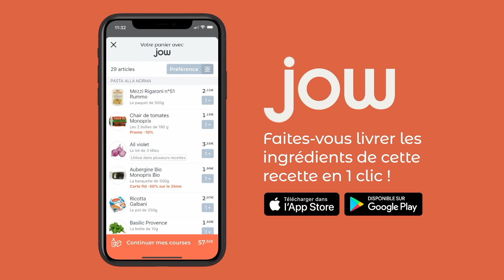Recette du Velouté de poireaux & saumon fumé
Qu’elle est chic cette soupe au saumon fumé !
Nous avons imaginé une recette de velouté gourmand à base de saumon fumé sauvage d’Alaska. Le saumon est d’une telle qualité qu’il ne faut pas trop le transformer, il est délicieux avec des produits simples qui s’accordent avec son parfum intense.

🍴: Recette du "Velouté de poireau & saumon fumé" dispo sur l’app et